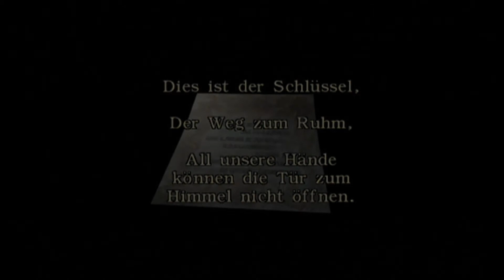Let´s Replay Resident Evil Zero - German - Part 08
Mein Let´s Replay zu "Resident Evil Zero" ...